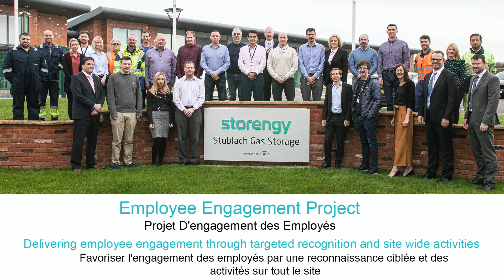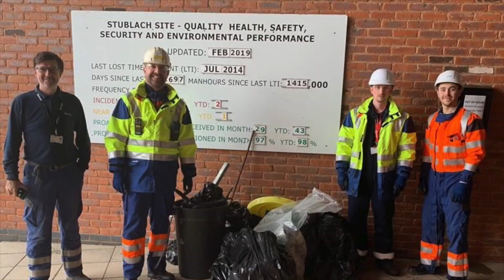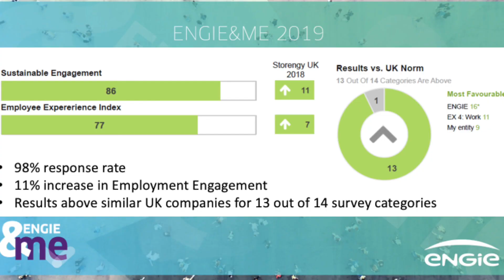StorengyUKEmployeeEngagementWithoutSubtitles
Storengy UK team talking about Employee Engagement program.